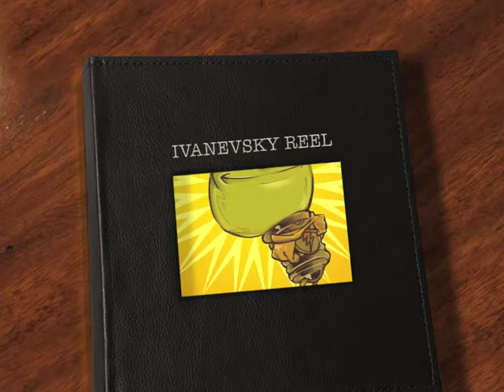IVANEVSKY REEL IFE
ESTAS SON ALGUNAS ANIMACIONES QUE REALICE PARA EL IFE LAS PASADAS ELECCIONES EN MEXICO, TRATAN SOBRE EL TEMA DE MOTIVAR AL VOTO, SALUDOS Y TE INVITO A VISITAR MI BLOG: ivanevsky.blogspot